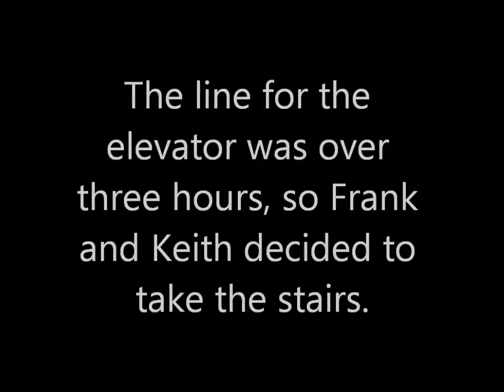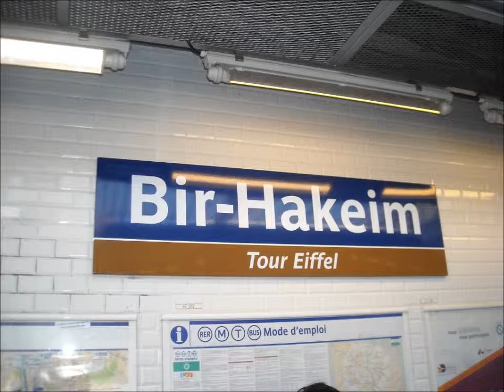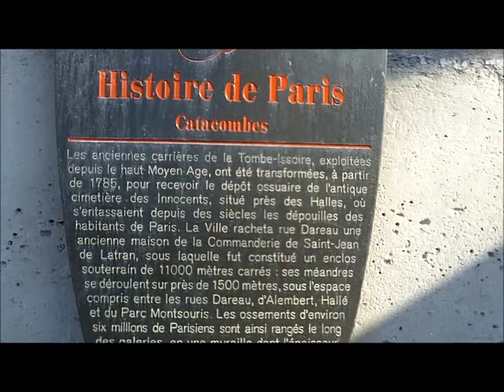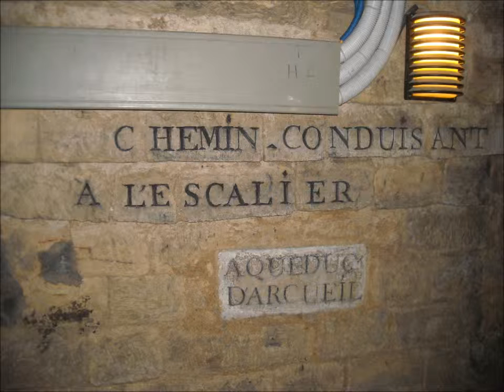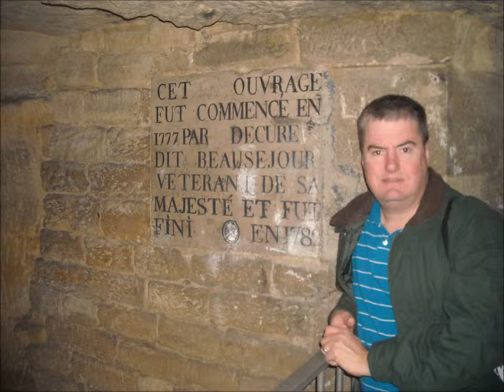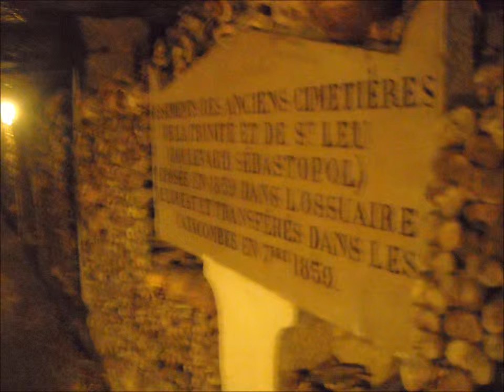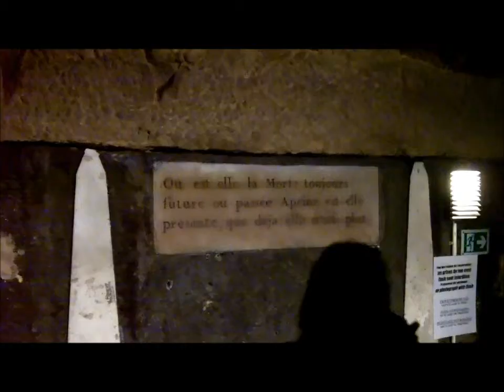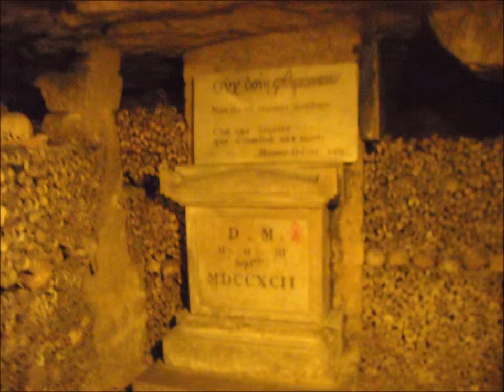2011 Paris Day 03.wmv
Day 03 of our trip to France.  The Eiffel Tower and the catacombs.